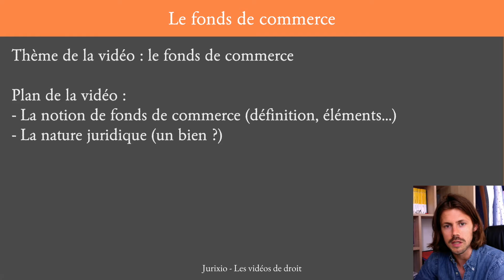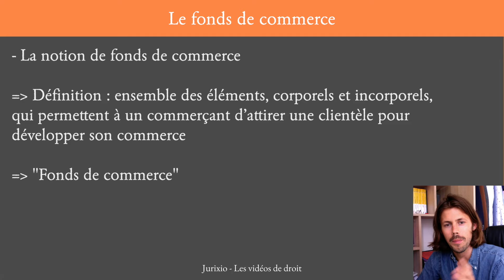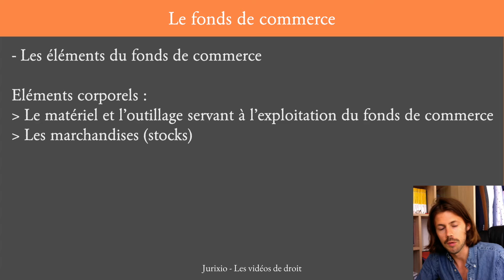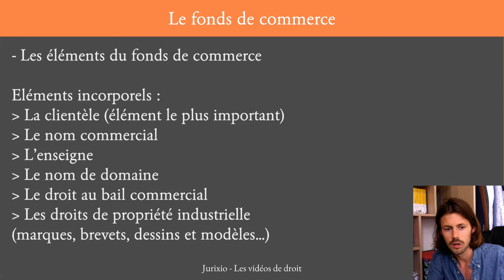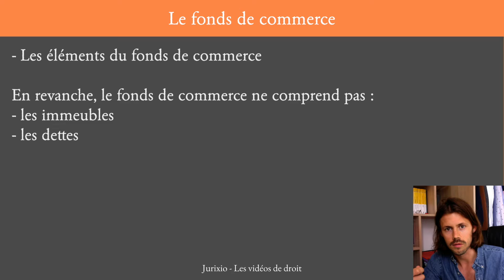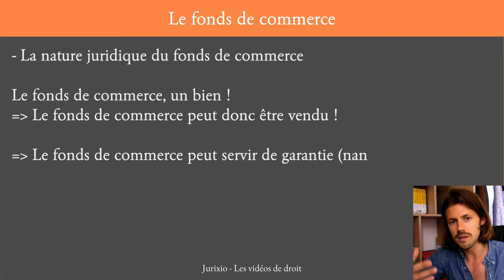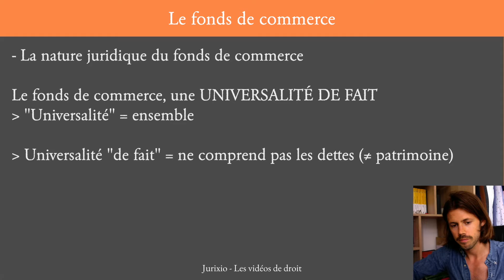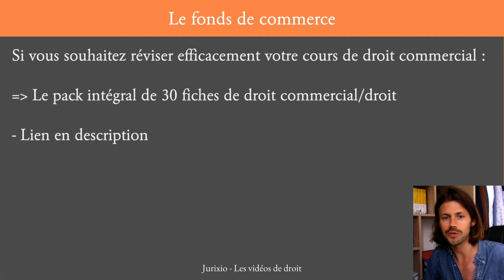Le fonds de commerce (définition, vente, nantissement) - Cours de droit commercial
Qu'est-ce qu'un fonds de commerce ? Quels sont les différents éléments du fonds de commerce ? Quelle est la nature juridique du fonds de commerce ? Dans cette vidéo, réponse à toutes les questions relatives au fonds de commerce.

Cliquez ici pour accéder au pack intégral de 30 fiches de droit commercial (droit des affaires)

QUI SUIS-JE ?

À bientôt ;)

Sommaire de la vidéo :
- 0:00 : Introduction
- 0:42 : La définition du fonds de commerce
- 1:48 : Les éléments du fonds de commerce
- 4:41 : Le fonds de commerce, un bien incorporel
- 6:02 : Le fonds de commerce, une universalité de fait